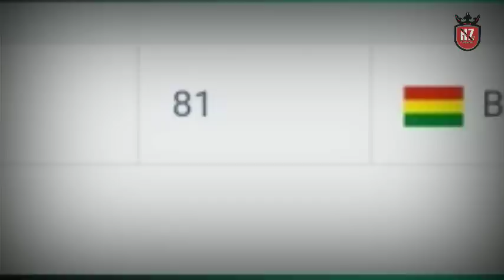PSSI KONFIRMASI!! Sandy Walsh Dan Jordy Amat Ambil Bagian Pada FIFA Matcy Hadapi Bolivia September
Untuk itu, PSSI langsung mencari tim yang peringkatnya 80 hingga 100 ranking dunia.

“Saya minta rankingnya itu jangan dekat-dekat sama kita, percuma dong,”

“Apalagi Jordi dan Sandy Walsh mudah-mudahan bisa gabung. Mohon bersabar sekarang sudah di DPR, tinggal di Presiden, tinggal sebentar lagi mungkin bisa gabung. Kita bisa kuat lagi makanya saya ingin FIFA Matchday dengan ranking 80-100,”